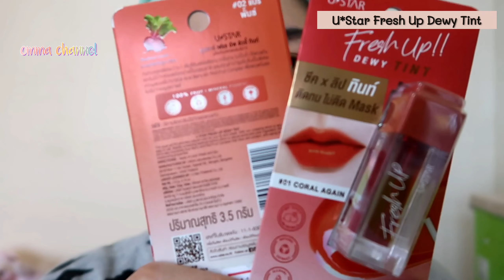รีวิวเครื่องสำอางค์เซเว่น แป้งพัฟอะโวคาโด Ustar Fresh up | Dewy lip tint